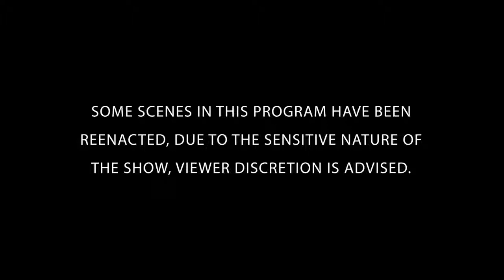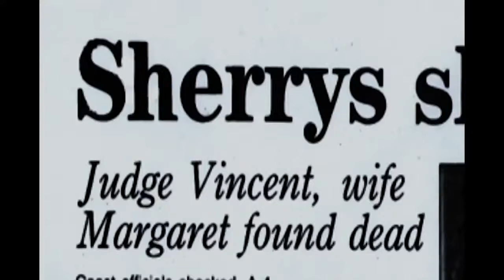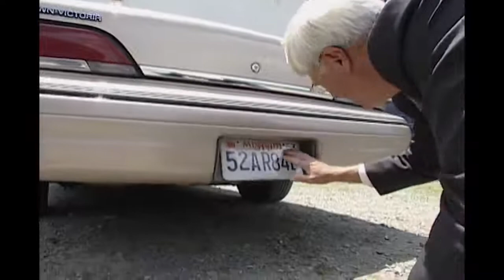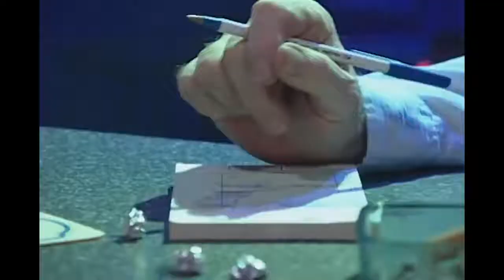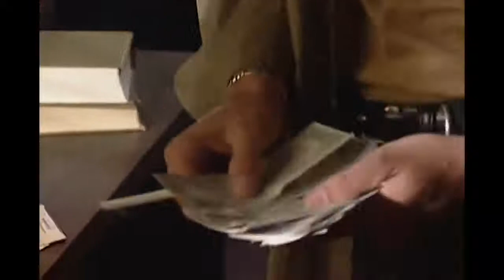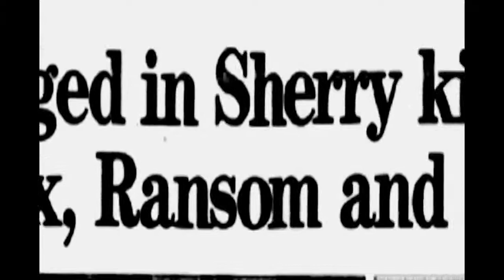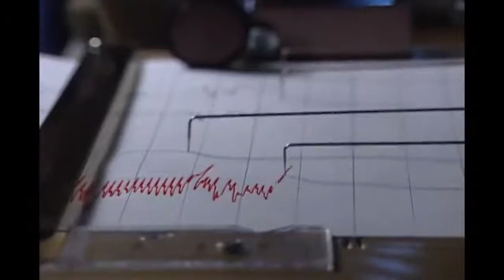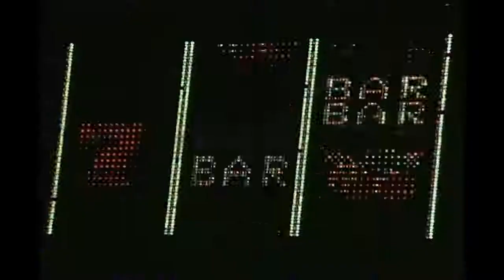The FBI Files | The Dixie Mafia | FULL EPISODE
Investigation of the Dixie Mafia's involvement in the killings of Judge Vincent Sherry and his wife Margaret in Biloxi, Mississippi. Unravel the mystery alongside the FBI's greatest law enforcers and forensic scientists.

: A decade long investigation of the contract killing of a married couple in Biloxi Mississippi, who happens to be a circuit court judge and a mayoral candidate, turns to a local criminal organization known as the Dixie Mafia. But as many of the culprits are convicted and jailed on other charges the murders remain unsolved and the mastermind, Peter Halat, is elected mayor. The threat of additional charges against one of the convicts pressures him to disclose the truth about the murders implicating Halat and his hitman.